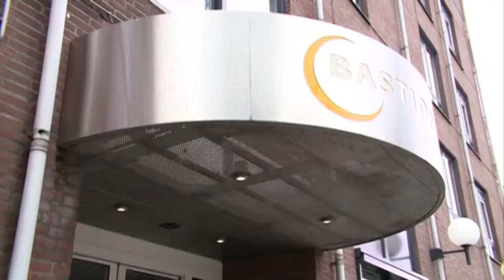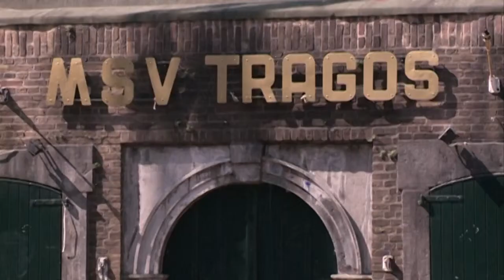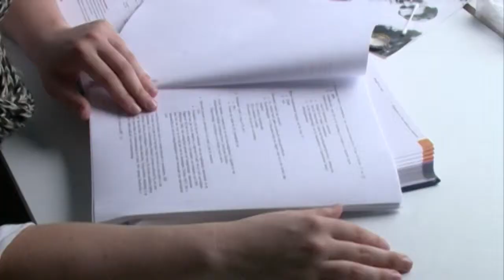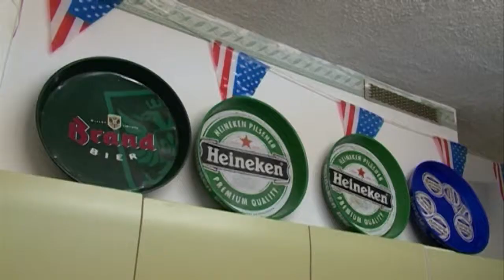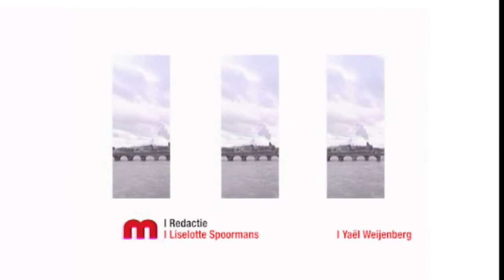Nieuws en Actualiteiten van donderdag 8 mei 2014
Met onder meer:
- GroenLinks roept Hoes op tot ondertekening actie kinderpardon
- op bezoek in het gezelligste huis van Maastricht
- nieuwe aanwinsten voor het Bonnefantenmuseum.